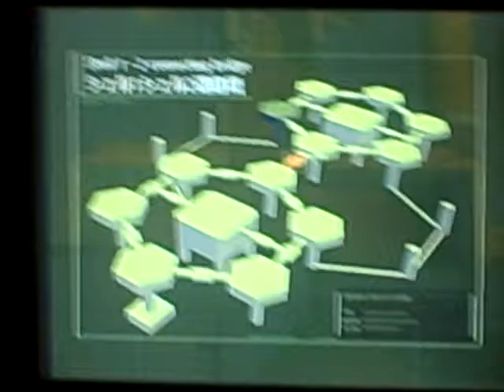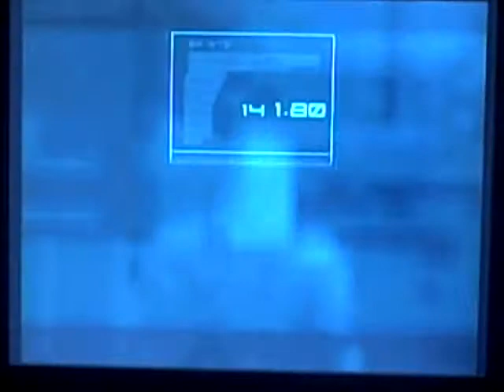metal gear solid 2 playthrough part 30